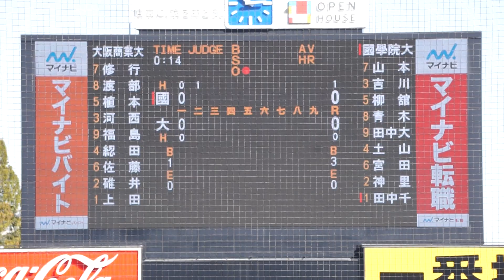【2022読売 ドラフト3位】2022/11/22(火) 上田大河(大阪商業大学) vs 田中千晴(國學院大学) 空振り三振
第53回 明治神宮野球大会 2022/11/22(火) 明治神宮球場 國學院大学 vs 大阪商業大学 準決勝

2回表（國學院大学の攻撃）
（先発投手）上田
1アウト 1・2塁 田中千 空振り三振

【勝投手】田中千
【敗投手】上田
深沢俊一(球)、青木秀憲(一)、上野達也(二)、松本知一(三)

國學院大 vs 大商大 試合経過-第五十三回 明治神宮野球大会（大学の部） : 一球速報.com | OmyuTech